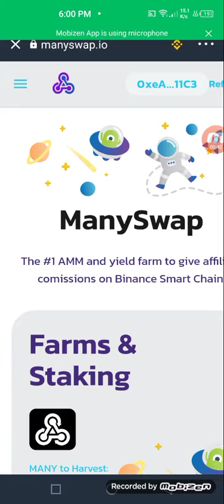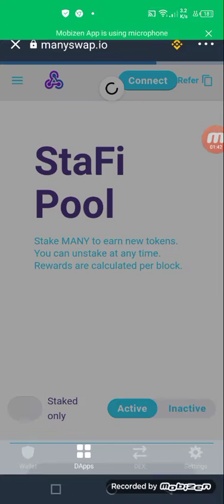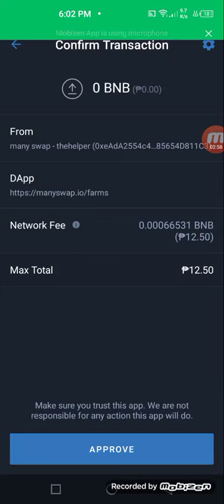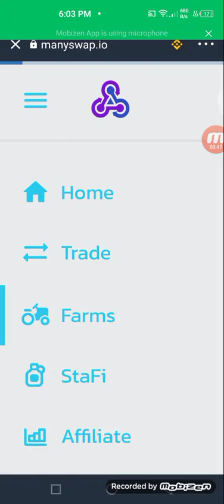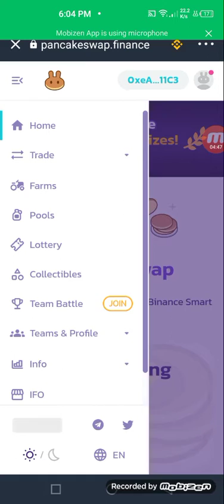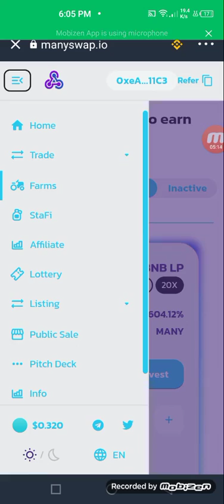Many Swap - Exchange Bnb to Many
farming/Staking